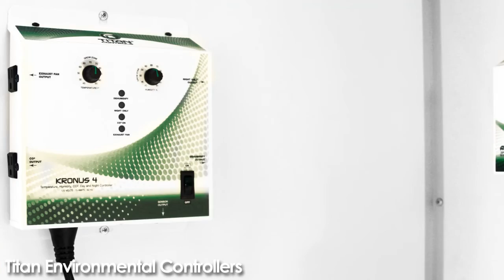Hydroponic Growing Room | Stealth Grow Kit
Hydroponic growing room. Stealth grow kit by SuperCloset.

The SuperGrowContainer comes standard with:
• 98 - BubbleFlow Bucket Hydroponic System featuring DWC, BubblePonics, and the Patent-Pending Recirculating SuperPonics Ebb N' Cross-Flow
• 18 -- Properly Air-Cooled 600w High Pressure Sodium Bulbs with built in "Raise/Lower" Yo-Yo System
•   Timers for complete automation
·        Award Winning Lumatek Digital, Dimmable Ballasts
High Powered Carbon Scrubbing System for Odor Free Growing
• Digital Readout Meters showing continual pH, nutrient, temperature, and humidity levels
• Internal Circulation System
• Adjustable Net Trellising System to maximize yields by tying and supporting your plants
• Electrical GFCI Adapters for maximum growing safety
• Instructional DVD with set-up instructions and Grow Tips
• 3 Year Warranty on all internal parts
• Flame Defender Fire Protection System
     16,000 BTU Air Conditioning Closed Loop Circuit System
 R40 Insulated Refrigeration -- Highest Insulation Level available on the market today!
   Lifetime Customer Service and Support
   Green Lighting System for "Night Time" Viewing